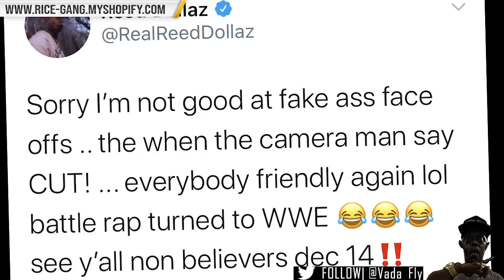REED DOLLAZ RESPONDS TO CRITICS & DOUBTERS + TSU SURF ASKS REED TO UNBLOCK HIM ON TWITTER 😂😂😂